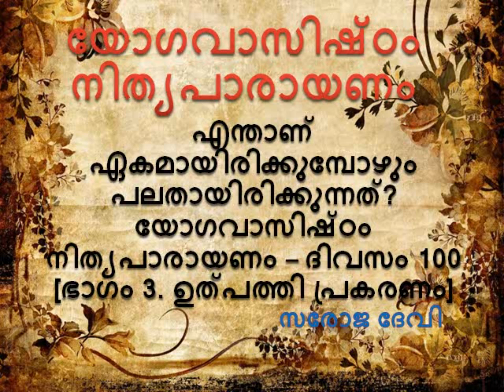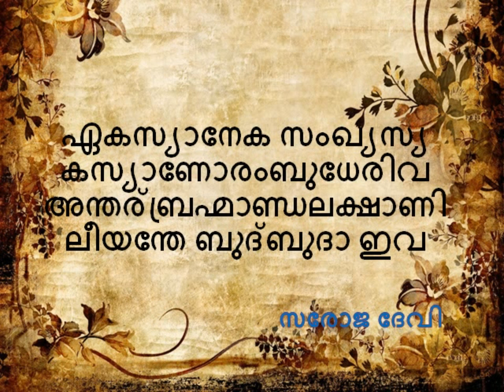എന്താണ് ഏകമായിരിക്കുമ്പോഴും പലതായിരിക്കുന്നത്? യോഗവാസിഷ്ഠം നിത്യപാരായണം 100 3. ഉത്പത്തി പ്രകരണം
എന്താണ് ഏകമായിരിക്കുമ്പോഴും പലതായിരിക്കുന്നത്?
യോഗവാസിഷ്ഠം നിത്യപാരായണം – ദിവസം 100 [ഭാഗം 3. ഉത്പത്തി പ്രകരണം]
ഏകസ്യാനേക സംഖ്യസ്യ കസ്യാണോരംബുധേരിവ
അന്തര്ബ്രഹ്മാണ്ഡലക്ഷാണി ലീയന്തേ ബുദ്ബുദാ ഇവ
രാക്ഷസി ചോദിച്ചു:”രാജാവേ, എന്താണ് ഏകമായിരിക്കുമ്പോഴും പലതായിരിക്കുന്നത്? ഏതൊന്നിലാണ് കോടിക്കണക്കിനു പ്രപഞ്ചങ്ങള് തിരമാലകള് സമുദ്രജലത്തില് വിലീനമാകുമ്പോലെ വിലീനമാവുന്നത്?” കാഴ്ച്ചയില് അങ്ങിനെയല്ലെങ്കിലും, എന്താണ് ശുദ്ധാകാശം?, എന്നില് ഉള്ള നീയും നിന്നിലുള്ള ഞാനും എന്താണ്? എന്താണ് ചലിക്കുന്നുണ്ടെങ്കിലും അചലമായിരിക്കുന്നത്? എന്താണ് ബോധത്തില് പാറപോലെ ഉറച്ചിരിക്കുന്നതും എന്നാല് ആകാശത്ത് മാസ്മരിക വിദ്യകള് ലീലയായി ആടുന്നതും? സൂര്യചന്ദ്രന്മാരും അഗ്നിയുമല്ലെങ്കിലും എപ്പോഴും പ്രഭാപൂരമായുള്ളതെന്താണ്? ഏറെ അകലെയെന്നുതോന്നുമെങ്കിലും ഏറ്റവും അടുത്തുള്ള ആ അണു എന്താണ്? എന്താണ് ബോധ സ്വഭാവമുള്ളതെങ്കിലും അറിയാന് കഴിയാത്ത വസ്തു? എന്താണ് എല്ലാമായിരിക്കുമ്പോഴും യാതൊന്നും അല്ലാതിരിക്കുന്നത്? എന്താണ് എല്ലാറ്റിന്റേയും ആത്മസത്തയാണെങ്കിലും അവിദ്യയാല് മൂടിയതും പലേ ജന്മങ്ങളിലെ നിരന്തരവും തീവ്രവുമായ സാധനയിലൂടെ മാത്രം ലഭ്യമാവുന്നത്? എന്താണ് അണുരൂപത്തിലിരിക്കുമ്പോഴും മലകളെ ഉള്ക്കൊള്ളാന് പോന്ന വസ്തു? എന്തിനാണ് ത്രിലോകങ്ങളേയും വെറും പുല്ക്കൊടിയാക്കാന് കഴിയുക? എന്താണ് അപരിമേയമെങ്കിലും അണുസമാനമായുള്ളത്? എന്താണ് അണുരൂപത്തിലിരിക്കുമ്പോഴും ഏറ്റവും വലുപ്പമാര്ജ്ജിച്ചിരിക്കുന്നത്?
വിശ്വപ്രളയ സമയത്ത് വിത്തില് ചെടിയെന്നപോലെ വിശ്വത്തെമുഴുവന് ഉള്ക്കൊള്ളുന്ന പരമാണു എന്താണ്? പ്രപഞ്ച ഘടകങ്ങളുടെ പ്രവര്ത്തനങ്ങള്ക്കെല്ലാം അടിസ്ഥാനമായിരിക്കുമ്പോഴും യാതൊരു കര്മ്മവും ചെയ്യാതിരിക്കുന്നതാരാണ്? സ്വര്ണ്ണാഭരണങ്ങളില് സ്വര്ണ്ണമെന്നപോലെ, കാണുന്നവന്, കാഴ്ച്ച, കാണല് എന്നീ ത്രിപുടികളുടെ അടിസ്ഥാനമെന്താണ്? ഈ ത്രിപുടികളുടെ പ്രത്യക്ഷഭാവത്തെ മൂടിമറച്ച് പിന്നീട് വെളിപ്പെടുത്തുന്ന പ്രതിഭാസമെന്താണ്? വിത്തില് മരമെന്നപോലെ എന്തിലാണ് ഭൂതം, വര്ത്തമാനം, ഭാവി എന്നീ മൂന്നു കാലങ്ങള് ഉറപ്പിച്ചിരിക്കുന്നത്? വിത്തില് നിന്നു മരവും മരത്തില്നിന്നു വിത്തും ഇടവിട്ടിടവിട്ട് സംജാതമാകുന്നതുപോലെ എന്താണ് പ്രകടീകൃതമായി മറഞ്ഞ് വീണ്ടും പ്രത്യക്ഷമാവുന്നത്?
രാജാവേ ഈ പ്രപഞ്ചസൃഷ്ടാവെന്താണ്? ആരുടെ ശക്തിയിലാണങ്ങു ദുഷ്ടജന ശിക്ഷയും ശിഷ്ടജന പരിരക്ഷയും നടത്തി രാജാവായി വിലസുന്നത്? ആരുടെ ദര്ശനത്താലാണ് അങ്ങയുടെ ദൃഷ്ടി നിര്മ്മലമാവുന്നത്? ആരാണ് അങ്ങയുടെ അവിച്ഛിന്നമായ നിലനില്പ്പിനു കാരണമായുള്ളത്? ജീവനില് കൊതിയുണ്ടെങ്കില് രാജാവേ ഈ ചോദ്യങ്ങള്ക്ക് ഉചിതമായ മറുപടിയേകിയാലും. അങ്ങയുടെ ജ്ഞാനത്തിന്റെ പ്രഭയില് എന്റെ സംശയത്തിന്റെ ഇരുട്ട് നീങ്ങട്ടെ. അവിദ്യയുടേയും സംശയത്തിന്റേയും വേരറുക്കാനുതകുന്ന ഉത്തരം നല്കാത്തവന് ജ്ഞാനിയല്ല. അങ്ങേയ്ക്കെന്റെ സംശയങ്ങള് ദൂരീകരിക്കാനായില്ലെങ്കില് എന്റെ വിശപ്പടക്കാനാവും.